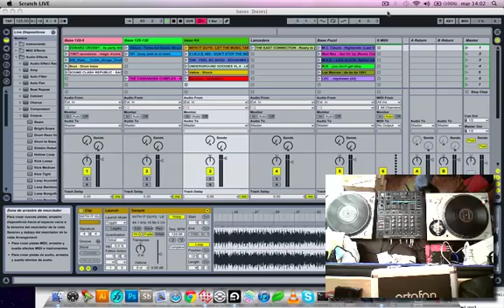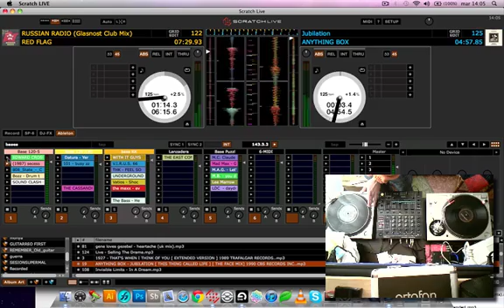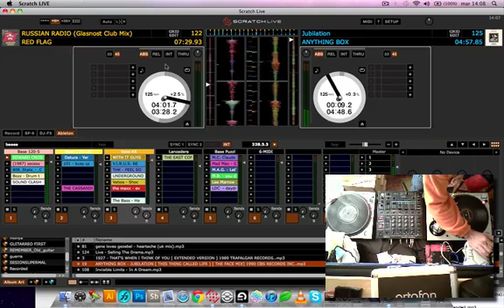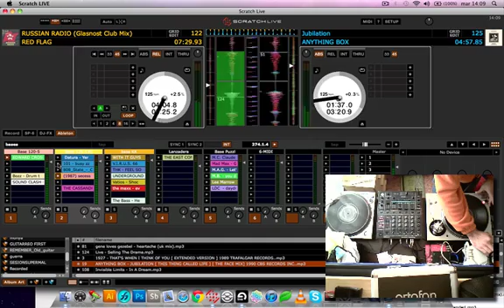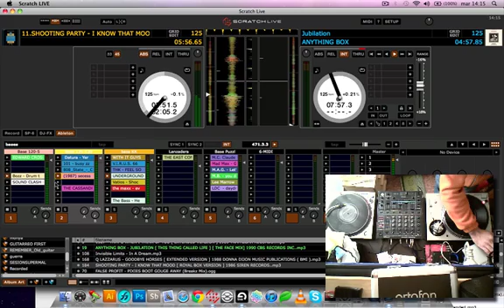trying serato bridge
probando screenflow bicam